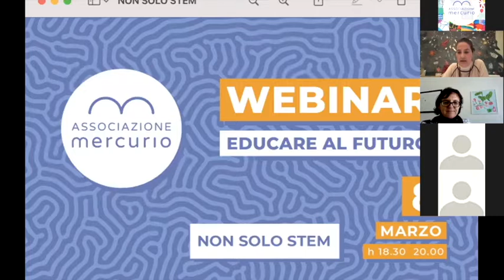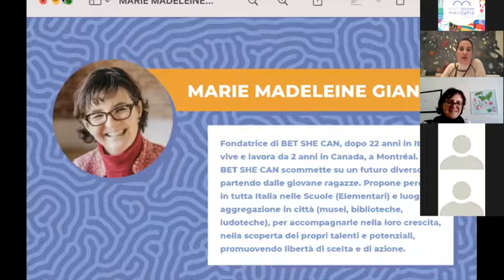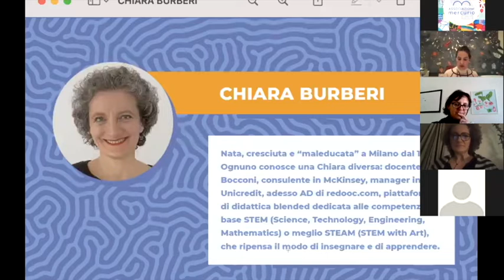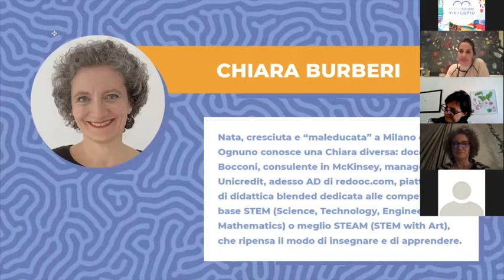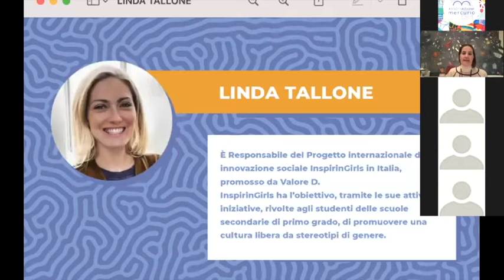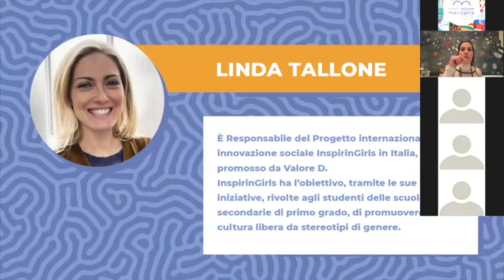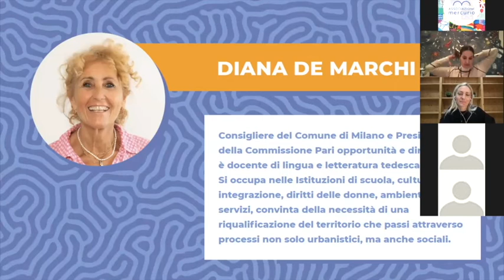Webinar EDUCARE AL FUTURO | NON SOLO STEM - 08/03/2022